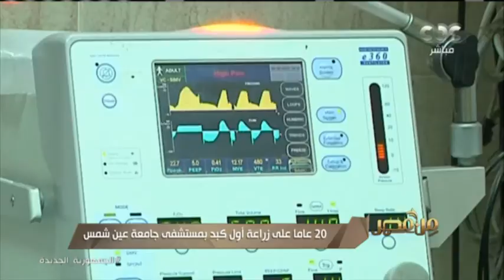من مصر | 20 عاما.. تاريخ مصر في زراعة الكبد